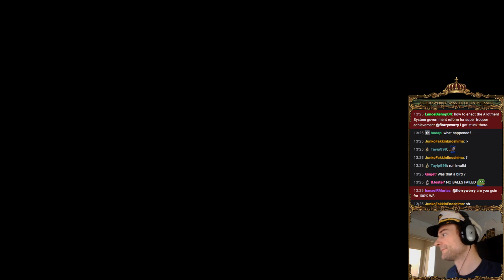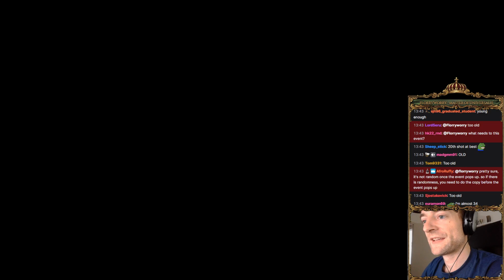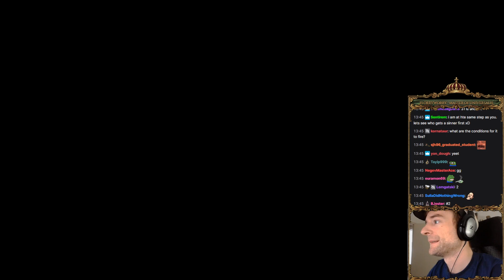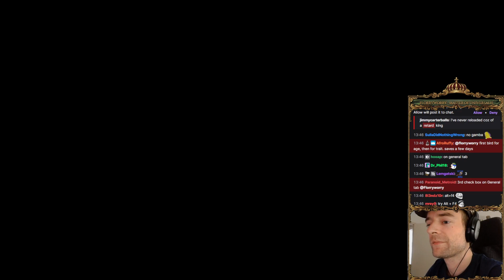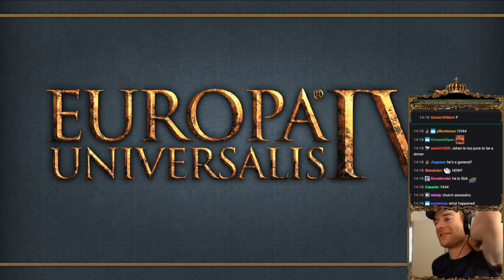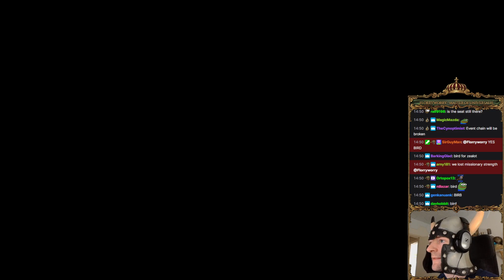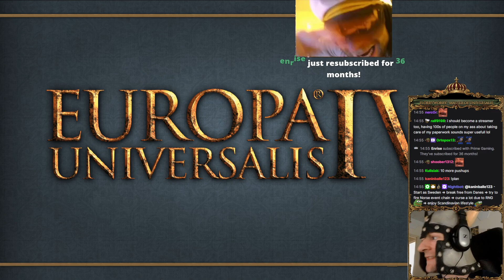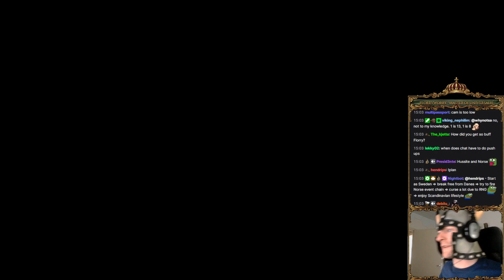Norse Sweden - #1 [16/09/2022]